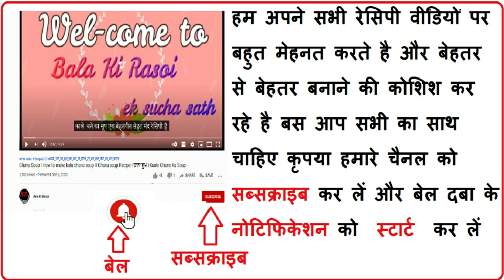रेस्टोरेंट जाना भूल जायेंगे जब ये सब्ज़ी घर पे बनाएंगे- Mix Vegetable Sabzi Ek Dam Restraurant Style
को टच करके हमारे परिवार के सदस्य बन जाएँ - को टच करके हमारे परिवार के सदस्य बन जाएँ

Sweet Corn Masala Idli Recipe - Corn Recipe - Corn Idli Recipe - Rava corn idli - इडली रेसिपी
Ram ladoo || दिल्ली का फेमस स्ट्रीट फूड राम लड्डू | Street food | Ram laddu recipe
 𝟓 𝐌𝐢𝐧𝐮𝐭𝐞 𝐦𝐞 𝐊𝐮𝐫𝐤𝐮𝐫𝐢 𝐑𝐚𝐬𝐢𝐥𝐢 𝐉𝐚𝐥𝐞𝐛𝐢 𝐑𝐞𝐜𝐢𝐩𝐞 𝐇𝐢𝐧𝐝𝐢 - कम❤️सामान❤️में❤️जलेबी❤️की❤️विधि❤️हलवाई❤️वाली❤️जलेबी
Shahi Tukda | पुरानी दिल्ली का शाही टुकड़ा | Jama masjid Shahi Tukda | शाही टूकड़ा | eid special
हमारे मेंबर बन सकते हो मेंबर बनने के लिए इस लिंक को क्लिक करो
मूंग दाल वड़ा (Moong Dal Vada Recipe 15 auguest special diss idli with three colors
How to make punjabi dal makhani Channel Direct Link to Video